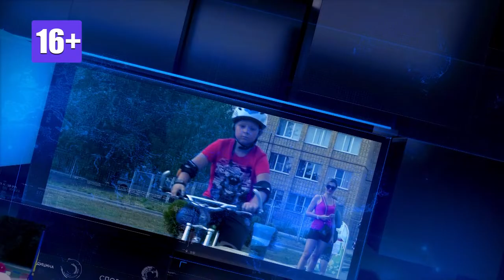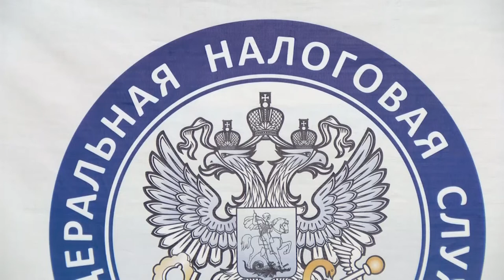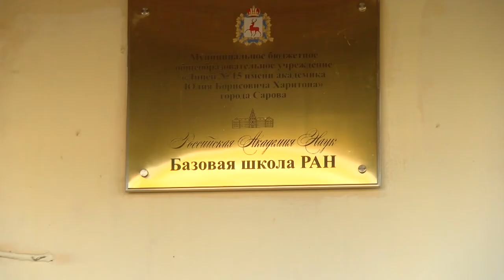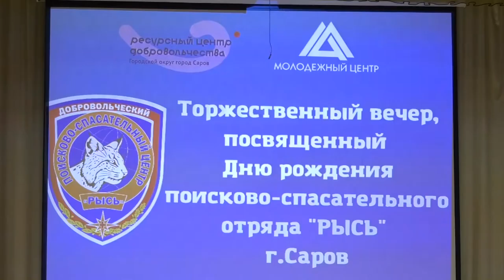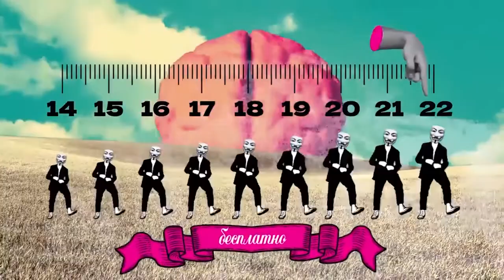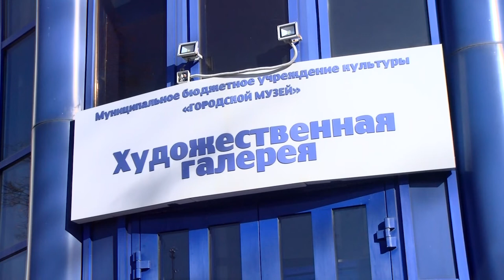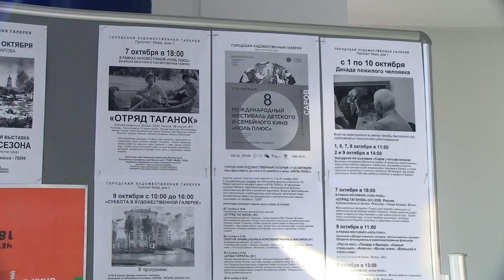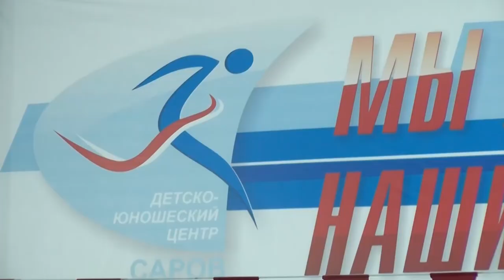Новости Сарова. Итоги недели. 04.10 - 08.10